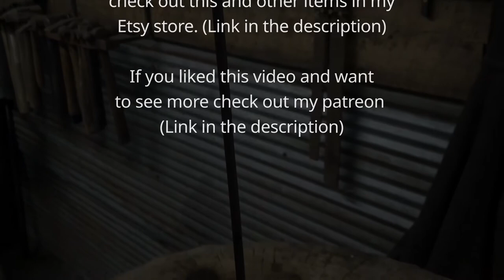Forging a Heart Garden Stake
Decorative garden stake forged from recycled garage door spring.